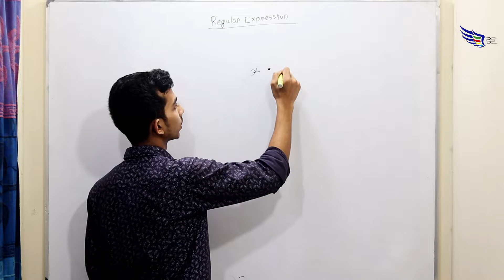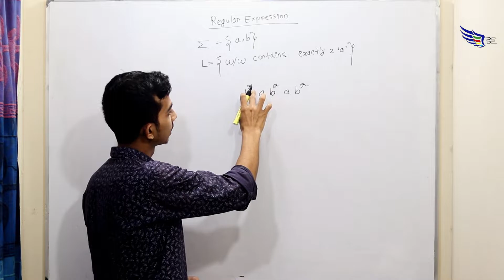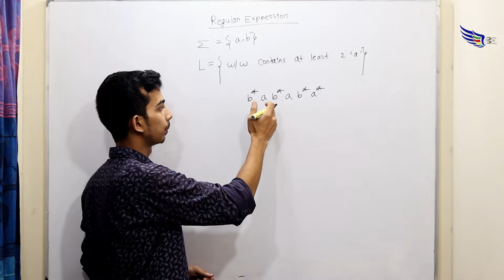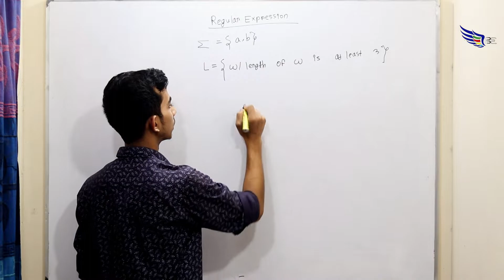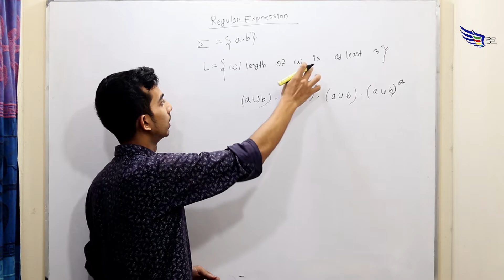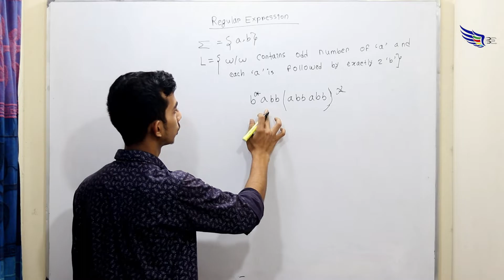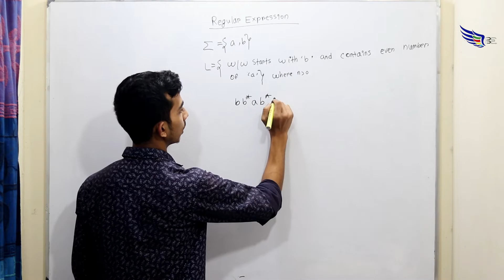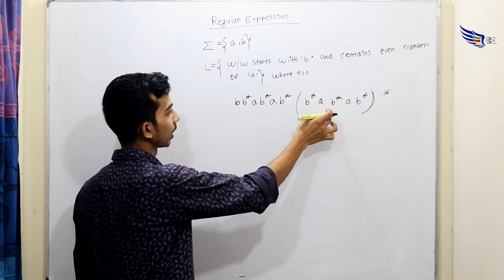5. Regular Expression - Theory of Computation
Learn to convert into regular expression.